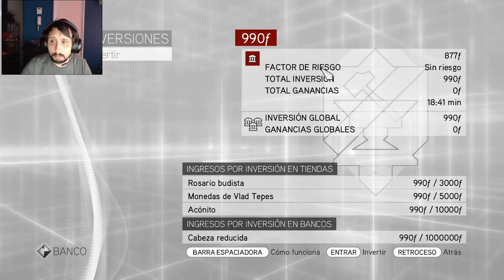Assassin's Creed Brotherhood Capitulo 10